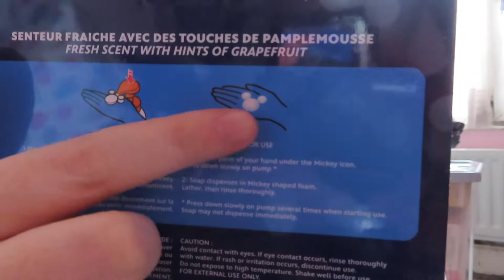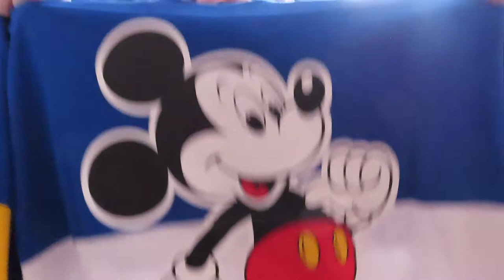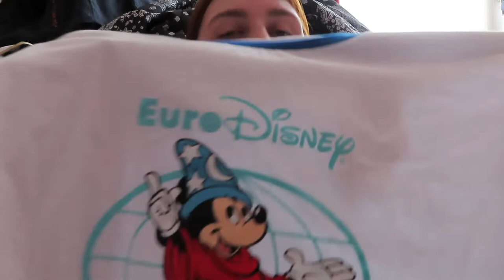DISNEYLAND PARIS HAUL - 30TH ANNIVERSARY & RETRO REMIX | Vintage & Spikes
I was meant to upload this ages ago, but I forgot about it.

Here I'm showing you some of the latest collections from DLP and some fun merch that they've brought out.

I will film that the new premier pass system eventually - I'll get back to you on that one.

Thank you so so much for watching, I really appreciate every single one of you!!!

XOXO